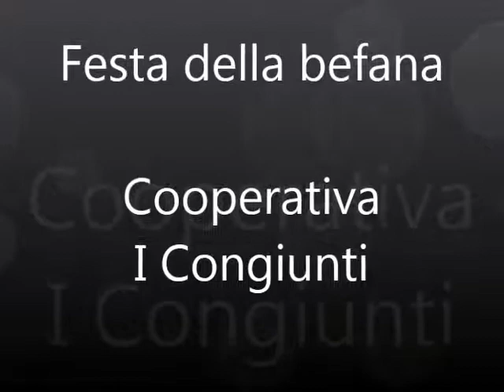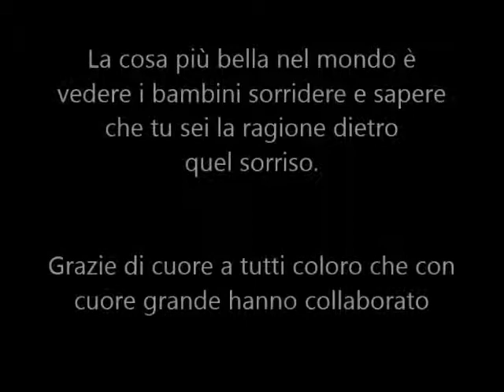Befana 2018 con i bambini Coop. I Congiunti